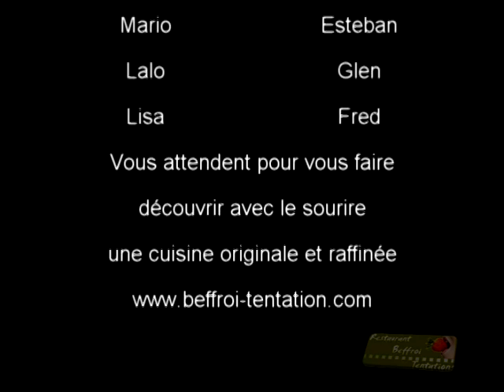dimanche midi au beffroi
Un dimanche midi au restaurant "Le Beffroi Tentation" à saint antonin noble val (82).